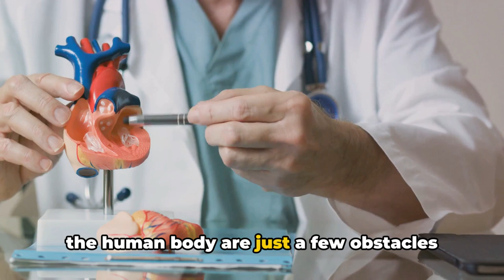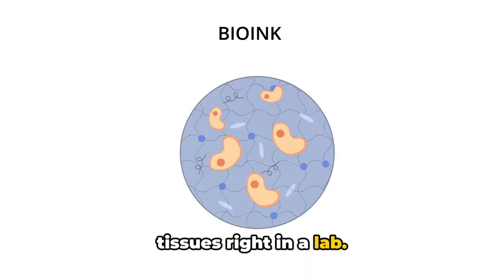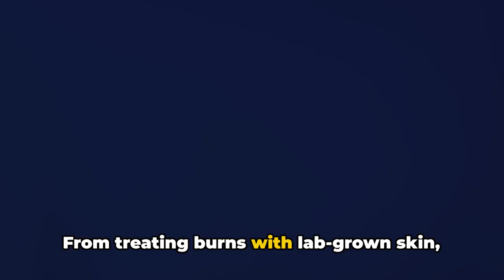Artificial Organs -The Future of Tissue Engineering (4 Minutes)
In this captivating video, we delve into the intriguing world of artificial organs and tissue engineering, exploring the latest scientific advancements and breakthroughs in the field. From synthetic organs to bioengineered tissues, we uncover the incredible potential of this cutting-edge technology. Join us as we unravel the science behind creating artificial organs and discover how it is revolutionizing healthcare.